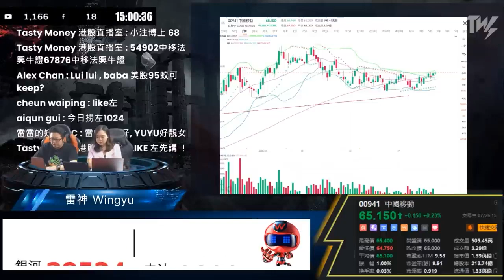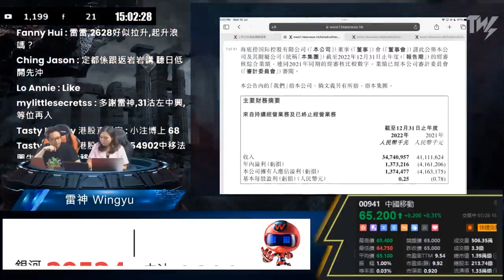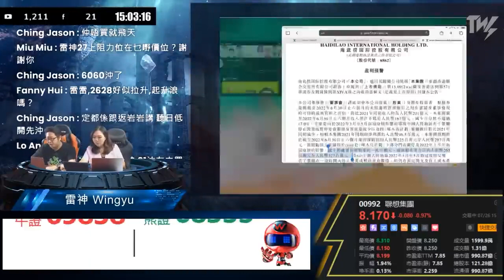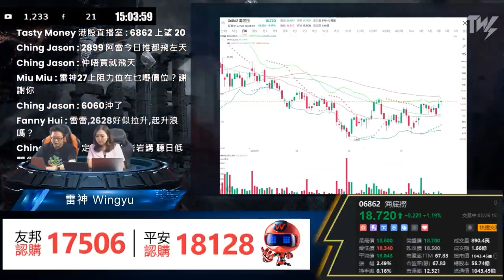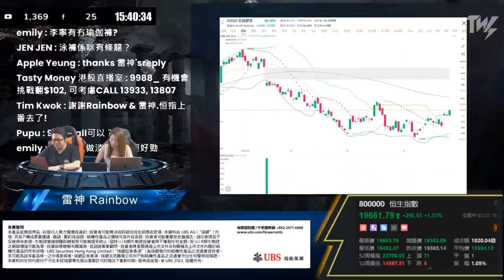雷神貼中海底撈(6862)盈喜 CALL 16442勁賺逾7成！｜雷神 WINGYU ｜Tasty Warrants精選 2023-07-31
雷神上周三（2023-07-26）已經預測海底撈(6862)盈喜，當時海底撈(6862)仍處於大約$18.X。
雷神再一次左側成功，成功搏中轉角位， CALL 16442由買入位$.142爆升至$0.255，勁賺逾7成！搏盈喜原因係咩？仲有無下隻？重溫分析，記得SAVE低「睇業績教學」！

TASTY WARRANT Live  | 港股財經直播 | 窩輪牛熊證
逢星期一至五港股交易時段02:30pm至04:00pm
主持: 雷神 WINGYU
小炒王梁心欣 FB | IG: @sy_tastymoney